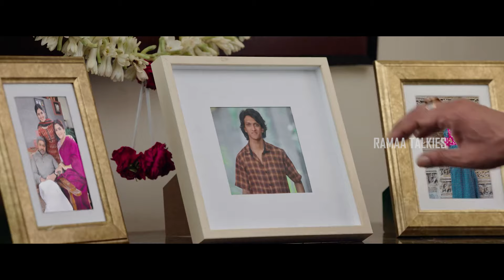Gopichand & Dimple Hayathi Latest Action/Drama Movie | Jagapathi Babu, Kushboo